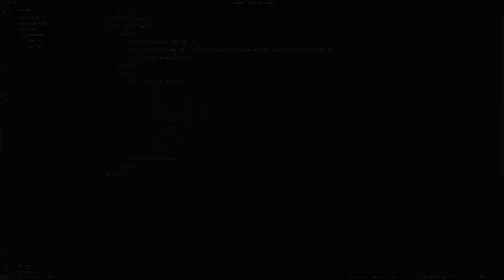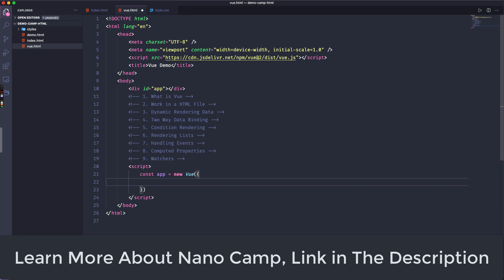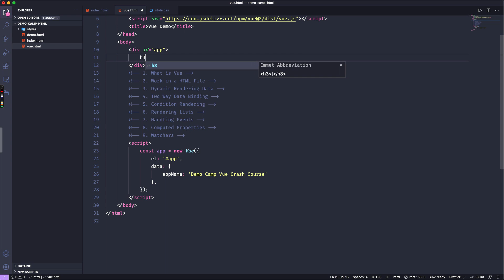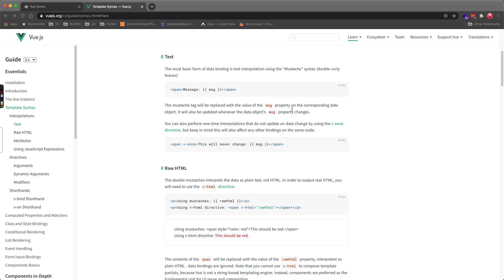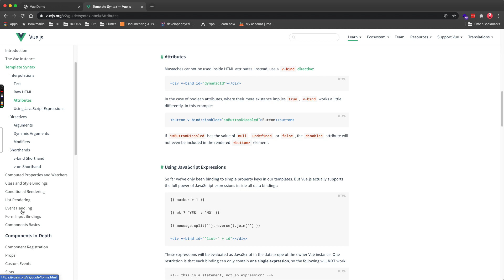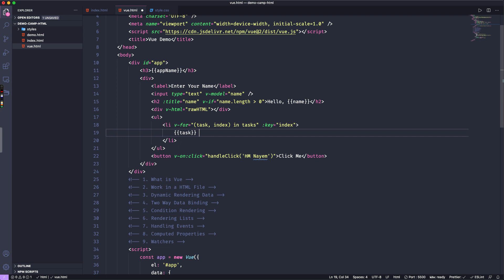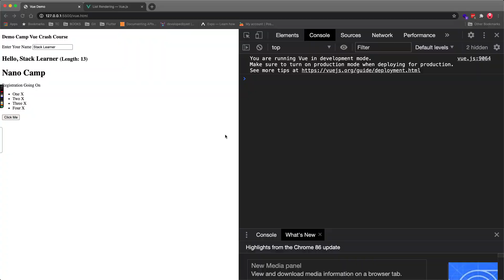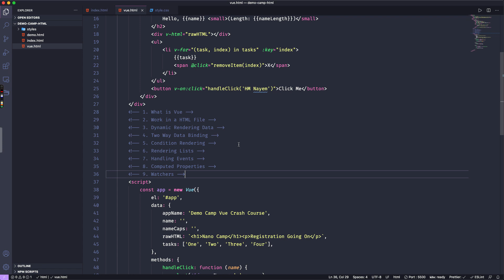11. Vue Crash Course | Learn Vue Basics in One Video | Nano Camp Replica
Demo Camp হচ্ছে Nano Camp এর রেপ্লিকা। Demo Camp এর এই সিরিজে আমরা একটা প্রোজেক্ট আইডিয়া থেকে নিয়ে ডেপলয় পর্যন্ত একটা ওভারভিউ দেখবো। প্রথমে আমরা প্রজেক্ট আইডিয়া নিয়ে কথা বলবো। তারপরে রিকুয়ারমেন্টস নিয়ে আলোচনা করবো। এর পরে প্রজেক্ট নিয়ে বিজনেস রিসার্স এবং ইউজার রিসার্স করবো। অ্যাপলিকেশনের জন্য প্রয়োজনীয় মকআপ এবং প্রোটোটাইপ তৈরি করবো। মকআপ থেকে এইচটিএমএল টেম্পলেট তৈরি করবো। সব শেষে এইচটিএমএল টেম্পলেট থেকে একটা ভিউ অ্যাপলিকেশন তৈরি করবো। এর মাঝে কাজ গুলো করার জন্য আমাদের যা যা শেখা লাগবে সবই শিখবো। তারমানে এই ছোট্ট কোর্সটা আমাদের জন্য হতে যাচ্ছে একটা বিরাট রিসোর্স ভাণ্ডার।